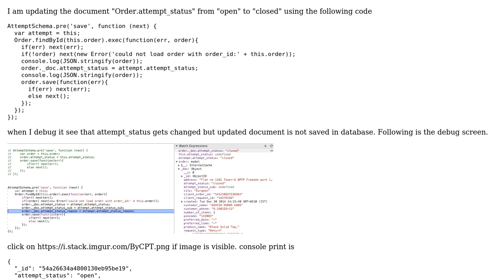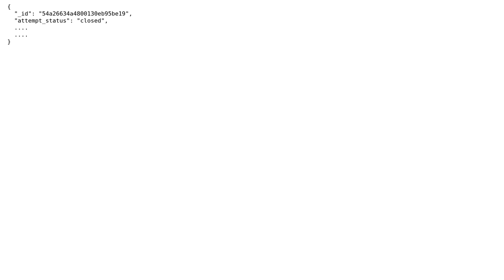document save function not working in mongoose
With thanks & praise to God, and with thanks to the many people who have made this project possible! You are responsible for your own actions.